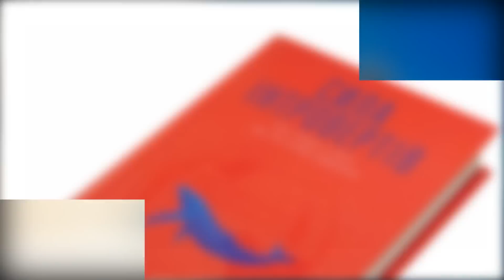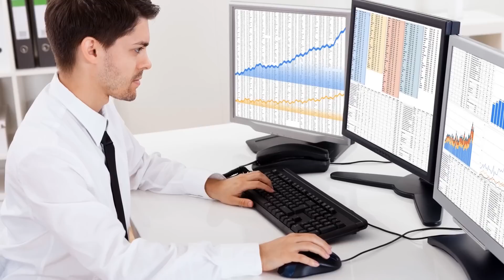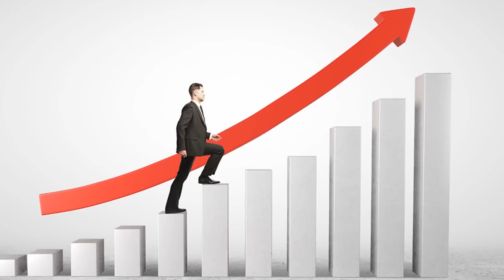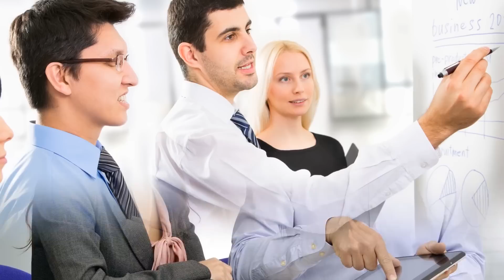Почему Молчаливые Люди Богаче... Молчание - Золото!